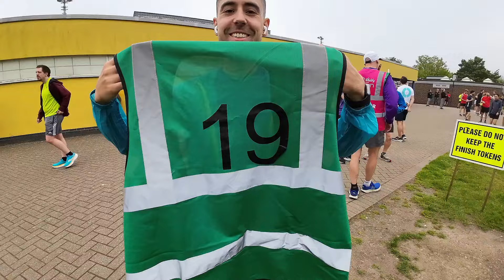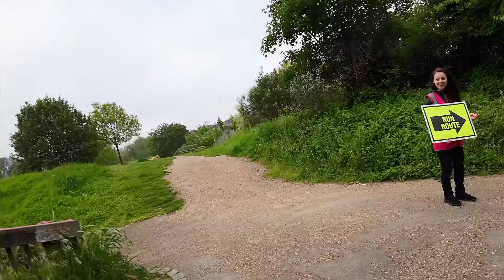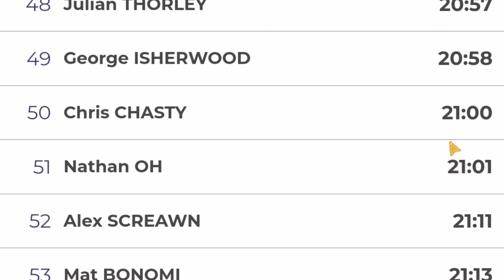Mile End Parkrun PACING day! (11/05/2024). Well done to all attempting to set PBs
First time Mile End Hosted a Pacing event.

I had the Privilege to Pace 21 and glad I could encourage one gentleman home for his PB👊

Musician: LAB HITS-Andrew Jordan